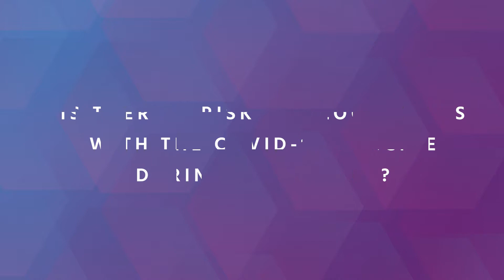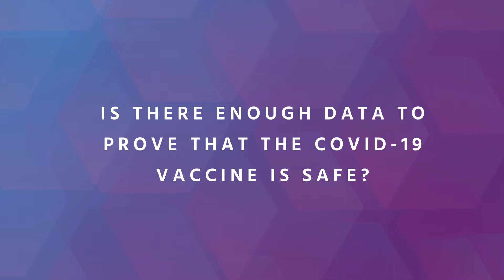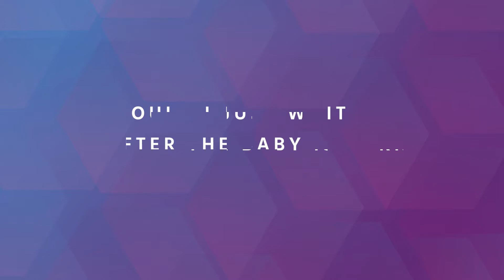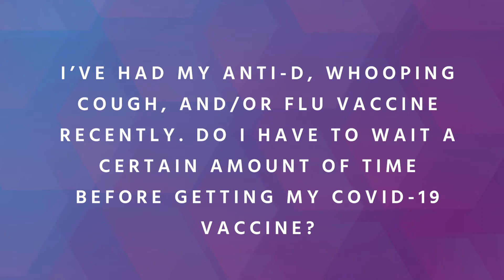COVID-19 Vaccination in Pregnancy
In this video, Dr Nicola Maher, Consultant Obstetrician and Gynaecologist, with a special interest in medicine use in pregnancy, talks through some of the common concerns about receiving the COVID-19 vaccine in pregnancy. This is a topic that has obviously been on everyone's minds recently, and hopefully this video alleviates some concerns.